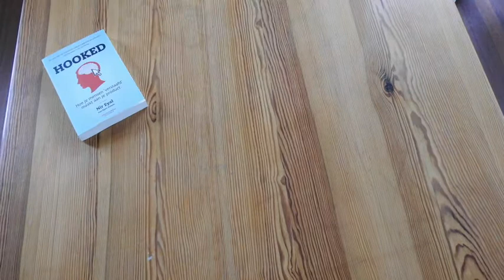Domino - een blauwe challenge💙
Domino 🎳: Bouw een grote/leuke/unieke domino baan in je huis met alles wat je in je huis kan vinden. 🤷🏻‍♀️Dus dat kunnen allemaal verschillende voorwerpen zijn zoals tennisballen, wc papier, boeken, mandjes, plastic bekers, noem het maar op.🎾📚🧶

Wekelijk sturen we 3 challenges uit. Een groene challenge, blauwe challenge en een rode challenge. De groene challenge is een energieke challenge, op een leuke manier een spelletje spelen. De blauwe challenges is een relaxte challenge. Hierbij is tactiek een belangrijke rol. De rode challenges zijn actieve challenges waar je je energie lekker in kwijt kunt. Hiermee kan je zelf de keus maken welke challenge op dat moment voor jou en jouw kinderen het meeste aantrekt.